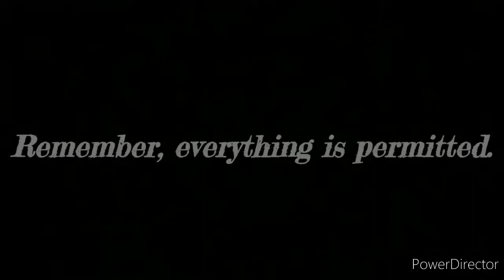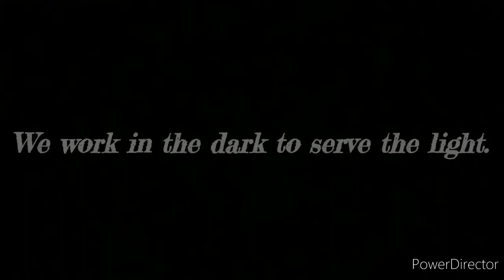Assassin's Creed // "Ezio Family" Music Video {Remix}